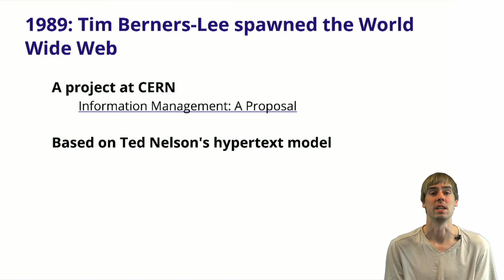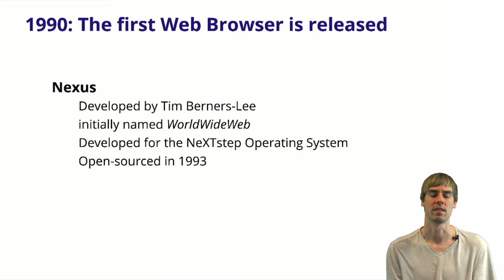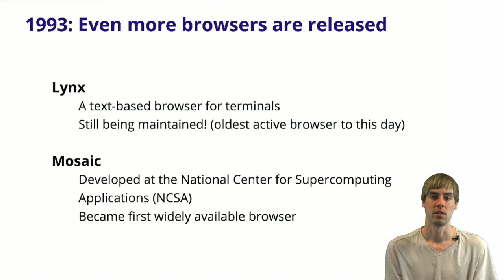2.2 Web Browsers - History - Building Up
An overview to the build up to the different browsers wars.